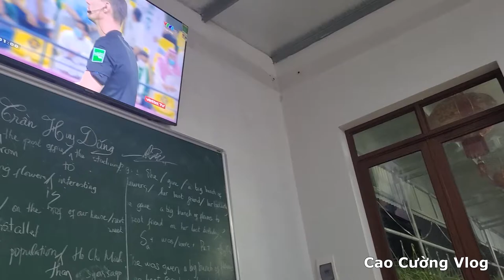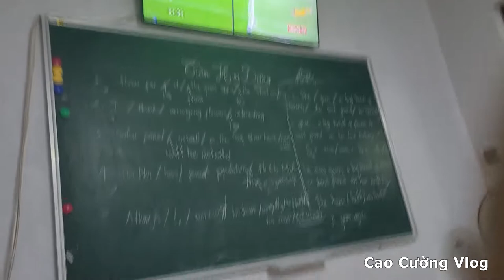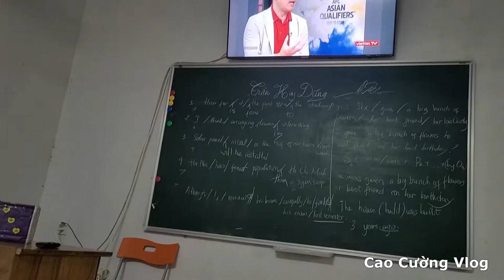Team Cao Cường Vlog Cổ Vũ Đội Tuyển Bóng Đá Việt Nam Trong Lượt Trận Vòng Loại Thứ 3 world cup 2022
Kênh youtube của mình nội dung chủ yếu xoay quanh những công việc và Cuộc sống thường ngày .Khám phá Những chuyện vui, những điều thú vị trong cuộc sống . Cùng nhau chế biến và giới thiệu đến mọi người Những món ăn ngon ẩm thực từng vùng miền trên đất nước. Các bạn xem video nhớ để lại cho mình một nút like một lượt đăng ký và một nhận xét góp ý để mình có thêm động lực và hoàn thiện hơn cho những video lần sau . Cảm ơn các bạn rất rất nhiều